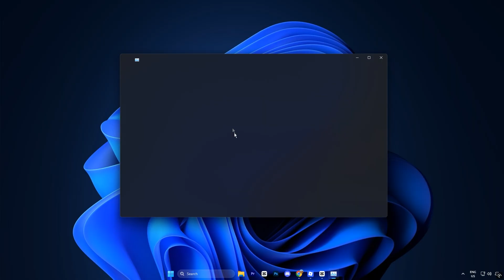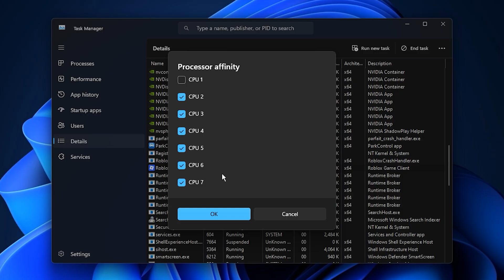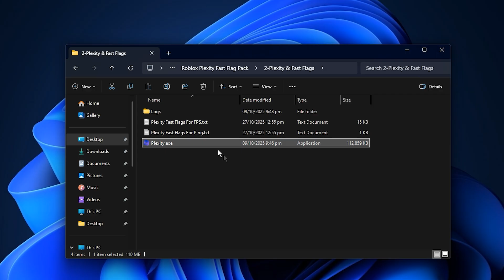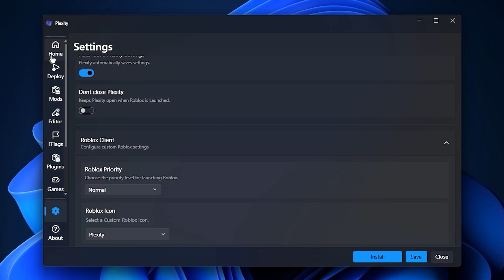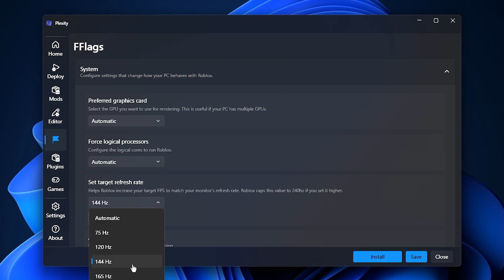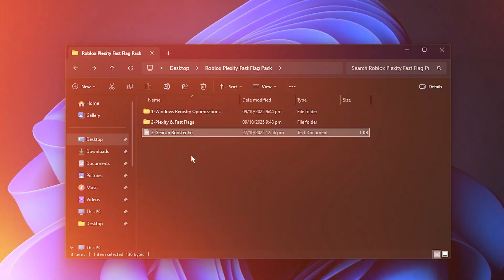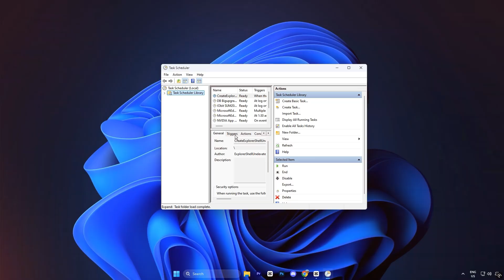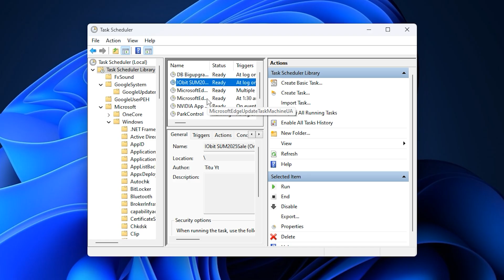BEST Plexity Settings to BOOST FPS & LOW PING in Roblox + Fast Flags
Want insane FPS and low ping in Roblox? ⚡ In this video, I’ll show you the best Plexity settings and Fast Flags optimizations to make Roblox smoother, faster, and more responsive than ever! 🚀

These Plexity FPS boost settings will help you fix lag, reduce ping spikes, and get ultra-low latency — perfect for competitive Roblox players and low-end PCs. Whether you use Plexity, Bloxstrap, or Voidstrap, this guide will help you achieve the best Roblox performance possible in 2025.

Title: BEST Plexity Settings to BOOST FPS & LOW PING in Roblox + Fast Flags

Video Chapters:
0:00 - Plexity Optimization Guide
0:27 -  Set Roblox Affinity & Priority on High
2:34 - Roblox Plexity Optimization Pack
6:30 - Lower Ping & MAX FPS
7:56 - Disable Useless Windows Tasks